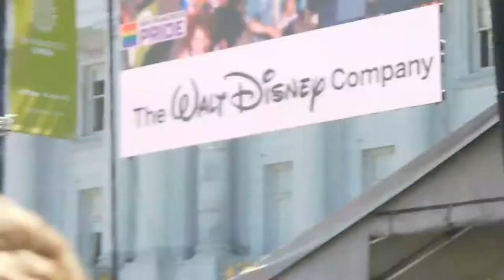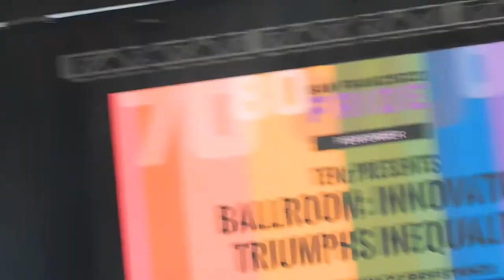( DSCN9543 ) SF PRIDE 2019 ~Pt.7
( JUN30 / 2019 ) San Francisco, California